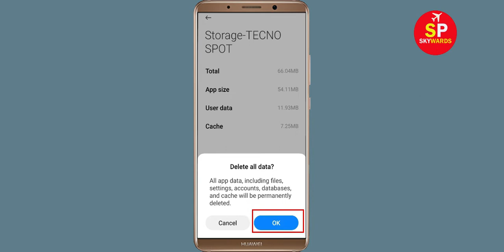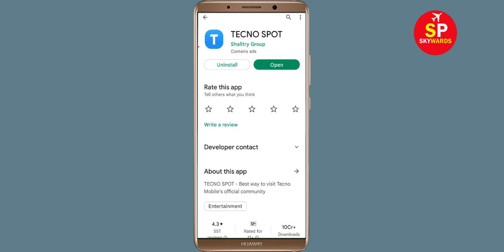How To Fix TECNO SPOT App White Screen Issue Android & Ios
Hello friends, today in this video i will show you how to fix How To Fix TECNO SPOT App White Screen Issue Android & Ios. If you are facing same problem in your android phone then follow the all basic steps.